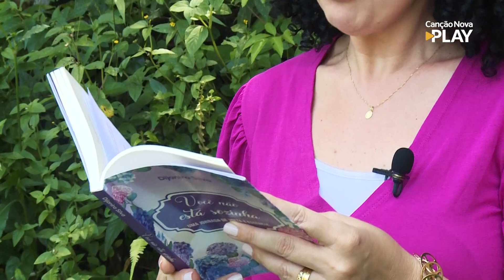#199 Florescer - Você é livre! (12/12/2022)